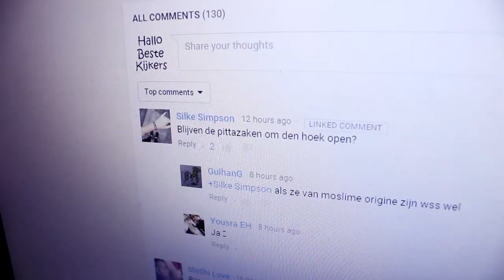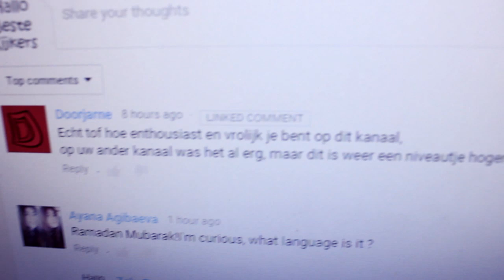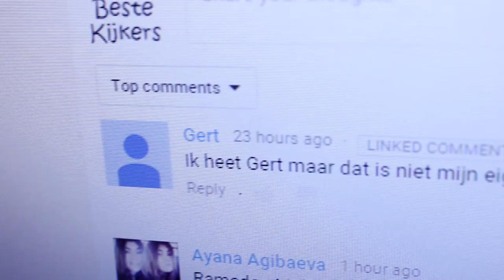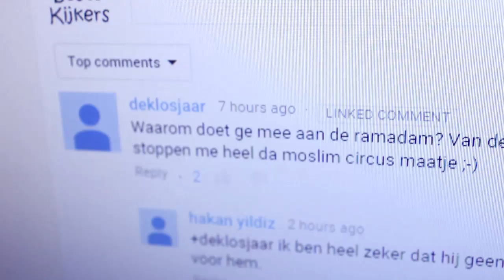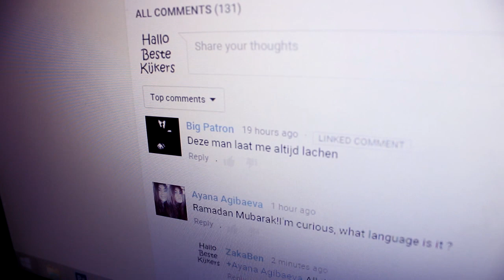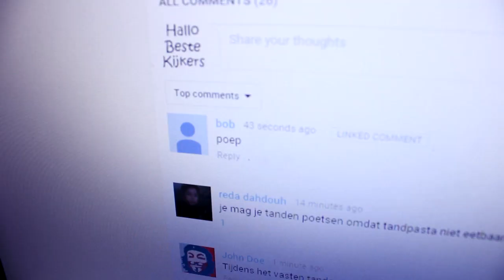Mijn eerste HAAT REACTIE | Zaka's reaction 002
OPGELET!
Normaal gezien moest dees filmpje gisteren geupload worden MAAR ik ben in slaap gevallen... sorry  ... i cri everytim

Jawel, het is gebeurd. Mijn eerste haatreactie is binnen na 6 dagen. Ik denk dat ik hier een record heb gebroken? Kan dat?

Wie zoekt die vindt:
Instagram & Snapchat: ZakaBen